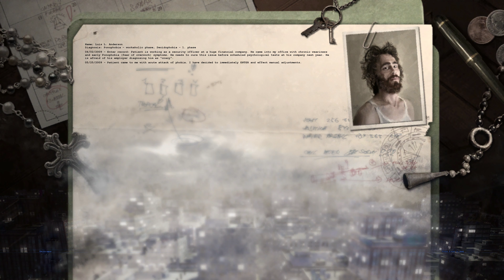Dreamkiller - 02 Skyscraper - No Commentary UHD 4K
No Commentary playthrough of the PC FPS Dreamkiller. Presented in 4K resolution. I honestly can't remember if I played it on normal or hard :P

Dreamkiller is true "abandonware" game which was avaiable in Steam for a few years and then vanished from the face of Earth. It's a FPS running on the Painkiller engine which shares the same perks as every game to come out in the PK Engine eversince, that is... it sucks. I mean, it's not trash, but it manages to pick everything that made PK great and make it tedious. In all honesty, the premise where you are a superpowered psychiatrist that enters the minds of people to cure then from phobias and terrible nightmares is supercool and justifies the random themed levels.
Playthrough sin comentar del FPS de PC Dreamkiller. Mostrado en 4K. Sinceramente no recuerdo en qué dificultad lo jugué, pero será "Normal" o "Duro".

Dreamkiller es literalmente un juego "abandonware" que estuvo disponible en Steam durante varios años para luego desparecer de la faz de la Tierra. Es un FPS que corre bajo el motor del Painkiller y comparte las mismas cualidades que todos los juegos que salieron usando ese motor... es decir, apesta. Bueno, tampoco es que sea basura. pero consigue coger todo lo que hacía a Painkiller magnífico y lo hace aburrido. Y para ser honesto, lo de ser una psiquiatra con superpoderes que se mete en la mente de la gente para curarla de sus fobias y terribles pesadillas me mola bastante, y justifica perfectamente los temas aleatorios de los niveles.